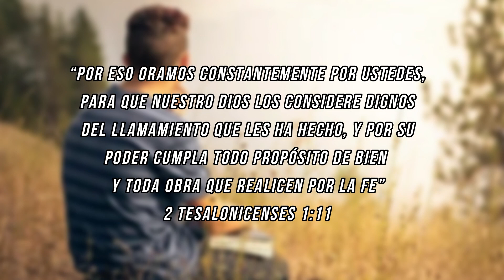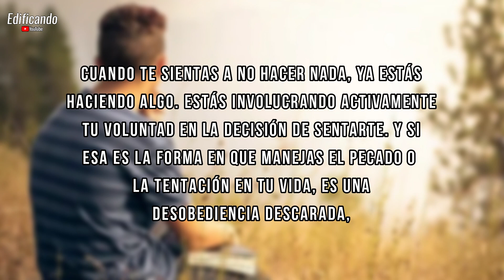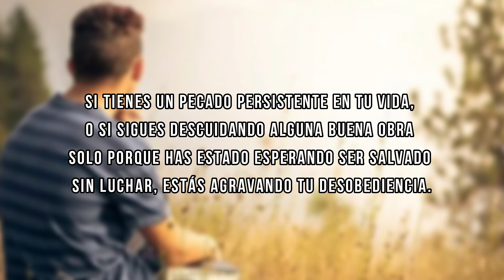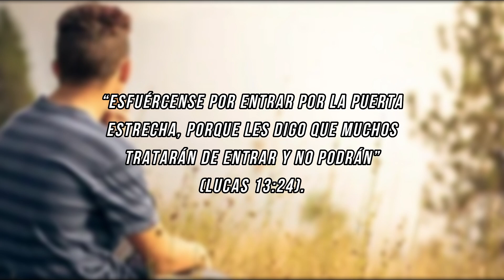ESFUÉRZATE EN LA FE (John Piper) - Meditación diaria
Créditos:
Desiring God